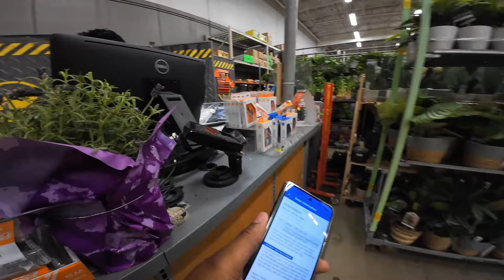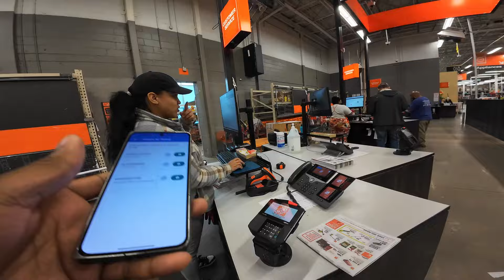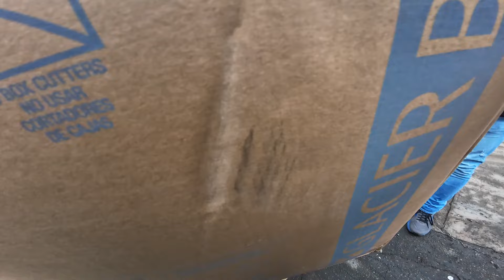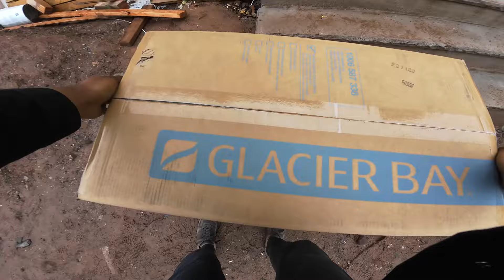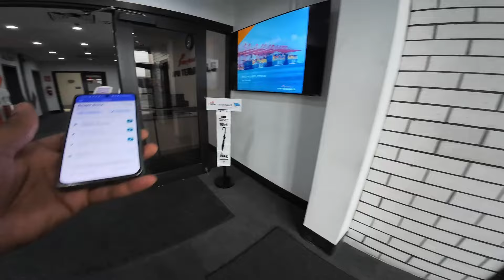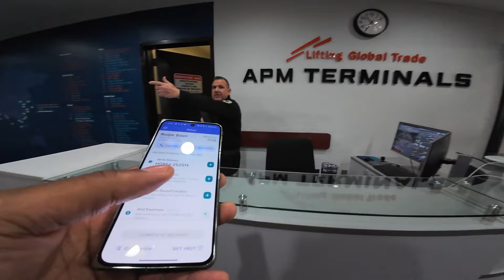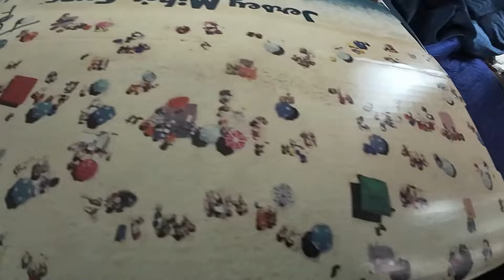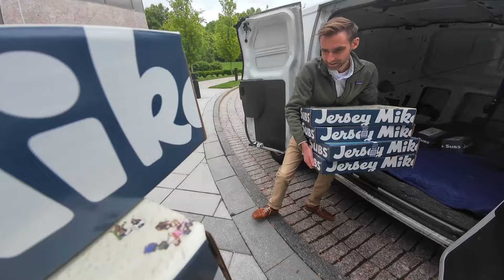Haven't Signed Up For this Catering App Yet? Your're Missing Out